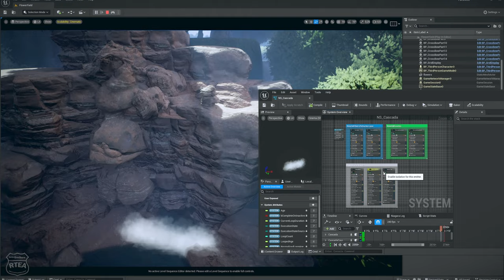Jornada de FX para Juniors bajo Unreal. "Catarata Semi Estilizada con Niagara".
Extracto de una de las jornadas de introducción a FX de enviroment.  Master de FX para Junior en el entorno de Unreal. +200 horas de contenido, 45 mentorias en directo y 5 meses de duración. Próximo lanzamiento segunda quincena de Septiembre. Estaremos informando.

Saludos compañer@s.